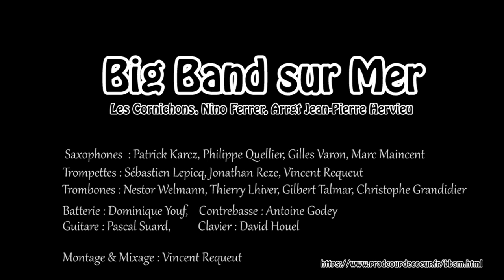BBSM Confinement Les Cornichons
Big Band sur Mers (Normandie)

Saxophones : Patrick Karcz, Gilles Varon, Marc MAINCENT, Philippe Queillier
Trombones Thierry Lhiver, Christophe Grandidier, Nestor Welmann, Gilbert Talmar
Trompettes : Sébastien Lepicq, Jonathan Reze, Vincent Requeut
Batterie : Dominique Youf
Claviers : David HOUEL
Guitare : Pascal Suard
Contrebasse : Antoine Godey

Direction artistique, trompette, Arrangeur : Jean-Pierre Hervieu

Production : Coup de Coeur